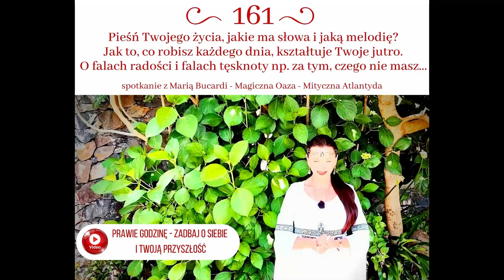741. Jak zmienić wady w zalety? | Maria Bucardi 🌹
📳Moje Strony na Facebook:
▶Magiczny Świat: